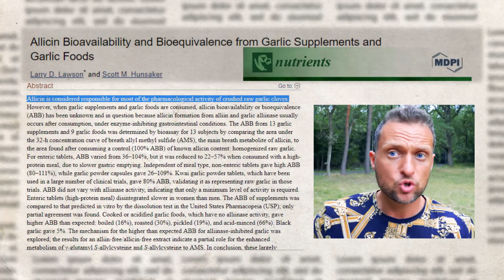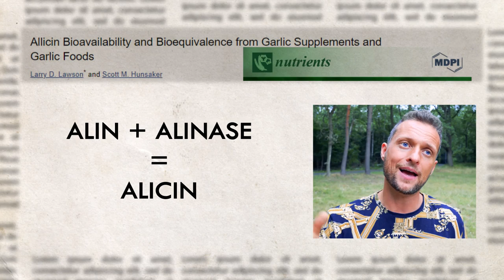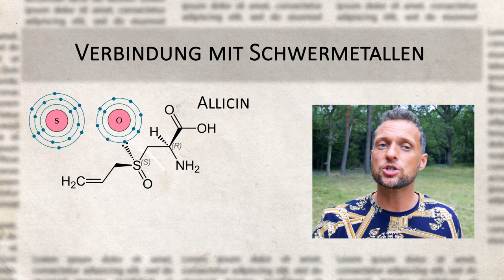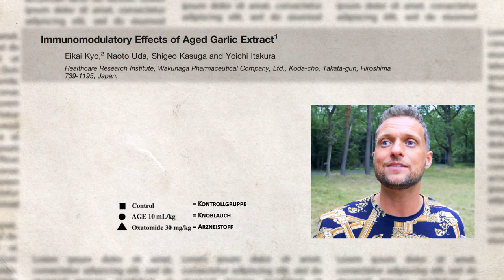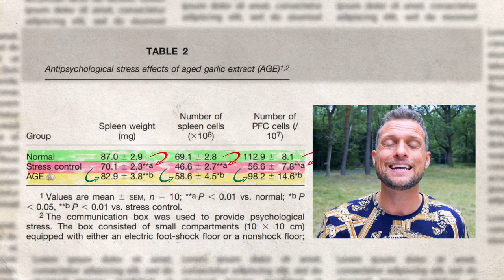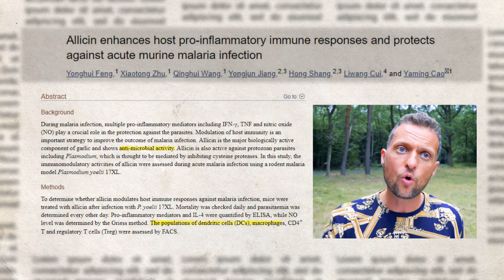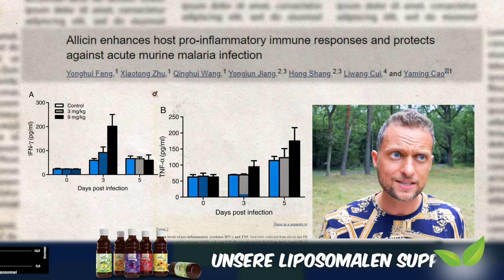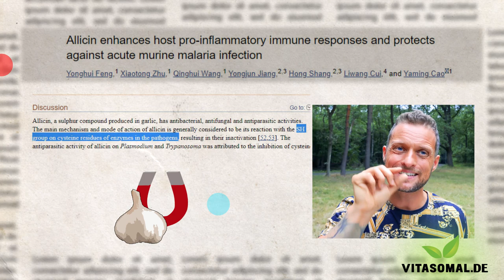Nüchtern Knoblauch: DAS passiert mit deinem Körper nach Wochen